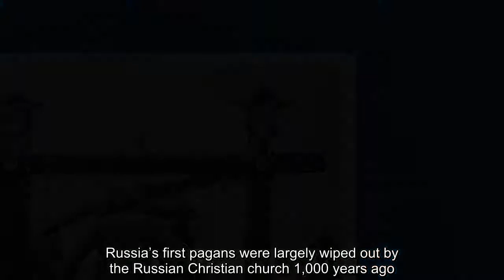Perspective | Russian neopagans move their faith from the fringes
pagans, Russia, Russian pagans, celebrations, culture, religion
 By Pavel Volkov ,   Amanda Erickson and  Amanda Erickson Foreign affairs reporter focusing on the post-Soviet world  Email  Bio  Follow   Chloe Coleman  Chloe Coleman Photo editor focusing on international news  Email  Bio  Follow   October 30 at 10:02 AM   The burning of a ritual dummy on the Kupalo holiday. It symbolizes the death and rebirth of the sun. (Pavel Volkov)   A girl during the Yarilo holiday celebrations. (Pavel Volkov)  For centuries, Russia’s pagans practiced their faith on the fringes. But lately, the community of rodnovers, or neopagans, is growing — and finding a home in the country’s biggest cities. Russia’s first pagans were largely wiped out by the Russian Christian church 1,000 years ago. But a modern iteration of the movement was reborn during the collapse of the Soviet Union. “The collapse of the communist system in Eastern Europe enabled the few small Pagan movements in the region to surface in the public sphere,” political scientist Kaarina Aitamurto wrote in the journal E-International Relations. “At the beginning of the 1990s, they gained momentum in virtually all ex-socialist countries.” Followers say their polytheistic faith honors Russia’s Slavic roots and allows them to maintain a distinct national identity. Today, there are thousands of self-described rodnovers in Siberia, Volga, Moscow and St. Petersburg. The group defines its faith loosely, pulling traditions and beliefs from ancient Slavic tribes. Though customs vary from place to place, many rodnovers celebrate the “solar holidays” that mark the change of the season by dressing in costume and performing short plays. At some ceremonies, there are sacrifices, dances and communal meals. Rodnovers often worship in Slavic-style temples that feature images of the gods.  At the beginning of the celebration on Kupalo, people make a circle in the pagan temple. (Pavel Volkov)   A man prepares for a pagan wedding. (Pavel Volkov)   A pagan temple in a field surrounded by a fence decorated with animal bones. (Pavel Volkov)   A girl collects herbs and flowers to make a wreath. A Kupalo wreath is used to predict the future. Pagans believe that the herbs collected during Kupalo night have special powers and can heal people. (Pavel Volkov)   An idol standing in the forest in the pagan temple. (Pavel Volkov)   After a pagan wedding ceremony, the newlyweds make treats for the guests. (Pavel Volkov)   A bear suit used by the okruta members during their performance. Okruta is an ancient tradition of ritual dressing in special costumes. (Pavel Volkov)   An okruta member in costume prepares for the celebration. Okruta members dress as mystic creations and animals before the evening Kolyada celebrations. (Pavel Volkov)   A dance around a big fire on Kupalo. (Pavel Volkov)   The evening celebration starts with a ritual burning. (Pavel Volkov)  In Sight is The Washington Post’s photography blog for visual narrative. This platform showcases compelling and diverse imagery from staff an